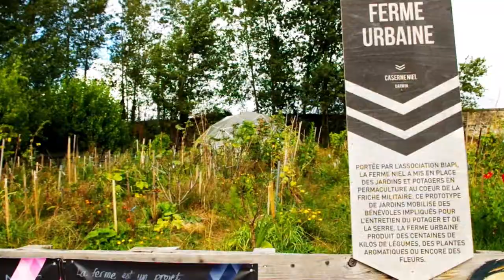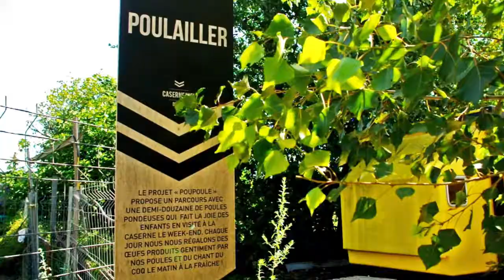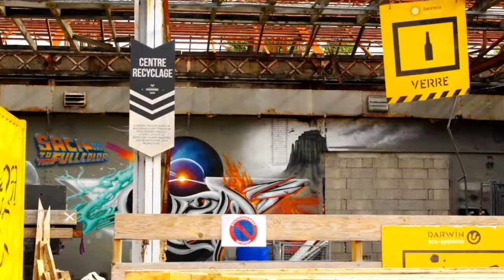DARWIN - On the Green Road AGAIN # -2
Nouvel épisode à partager ! Après la découverte de la Tiny Box à Bordeaux, je vais à la découverte de l'écosystème qui l'accueille... Un lieu hybride et fascinant, dont je rencontre le co-fondateur... Entre écologie et économie, il exprime un tiraillement constant... pourtant dépassé par une incroyable aventure de vivre-ensemble, créative et conflictuelle, .